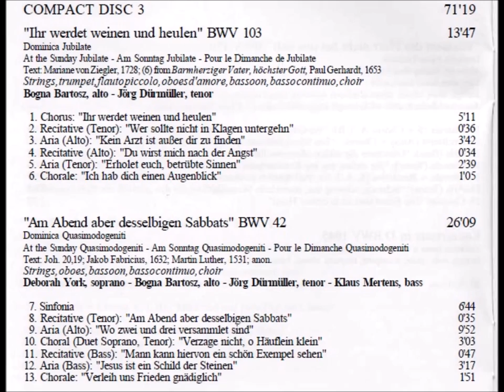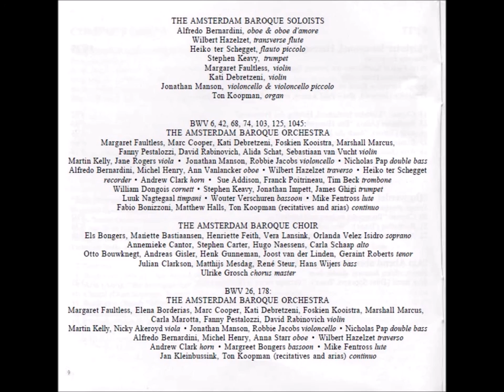J. S. Bach – Cantatas BWV 103, 42, 123 – T. Koopman (Vol. 14 CD3)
Cantatas BWV 103, BWV 42, BWV 123
Ton Koopman
Volume 14 CD 3

WORKS ON THIS RECORDING
Ihr werdet weinen und heulen, aber die Welt wird sich Freuen, BWV 103
Performer:  Bogna Bartosz (Alto), Jörg Dürmüller (Tenor)
Conductor:  Ton Koopman
Orchestra/Ensemble:  Amsterdam Baroque Orchestra,  Amsterdam Baroque Choir
Written: 1725; Leipzig, Germany

Am Abend aber desselbigen Sabbats, BWV 42
Performer:  Bogna Bartosz (Alto), Klaus Mertens (Bass), Jörg Dürmüller (Tenor),
Deborah York (Soprano)
Conductor:  Ton Koopman

Liebster Immanuel, Herzog der Frommen, BWV 123
Performer:  Klaus Mertens (Bass), Paul Agnew (Tenor), Franziska Gottwald (Alto)
Conductor:  Ton Koopman

Ihr werdet weinen und heulen, aber die Welt wird sich Freuen, BWV 103 (Appendix)

Am Abend aber desselbigen Sabbats, BWV 42  (Appendix)